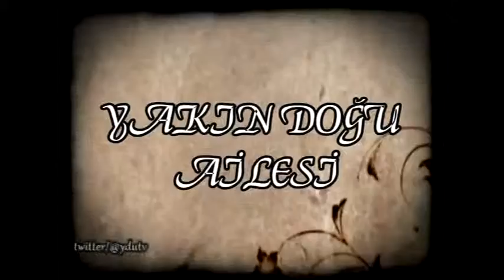ydü Yakın Doğu Ailesi-Deniz Çürük YASAN Part-5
Yakın Doğu Tv'de yayınlanan Yakın Doğu ailesi Programının bu haftaki Konuğu Deniz Çürük Yasan